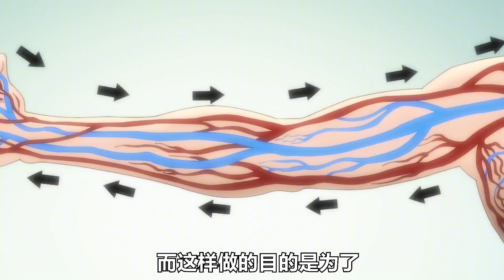覺醒鬼腦后的刃牙僅用0.2秒就一拳打暈了奧利巴